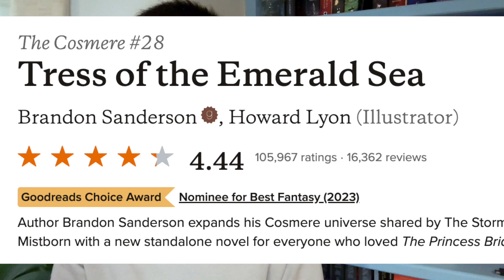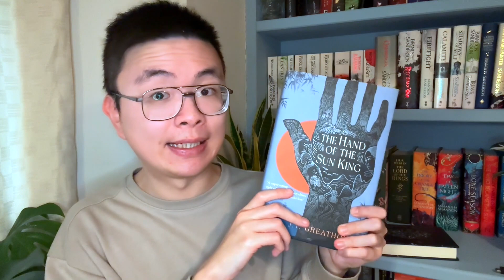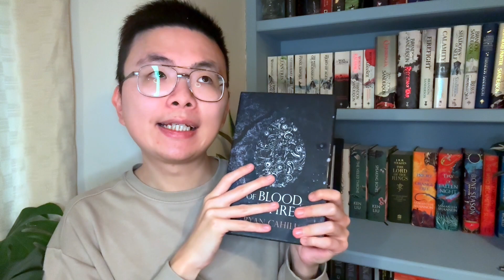Secretly Amazing Fantasy Series You Missed!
Looking for some new fantasy reads? Check out my top most underrated fantasy series recommendations that you won't want to miss! From epic adventures to magical worlds, these books are sure to keep you hooked until the very last page. Don't miss out on these hidden gems in the world of fantasy literature.